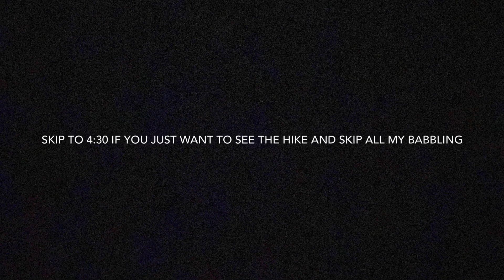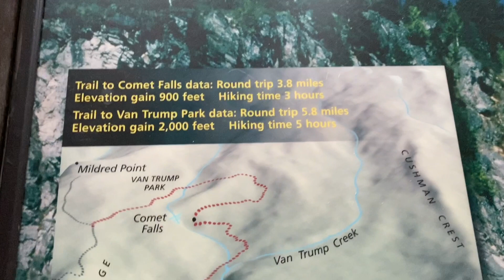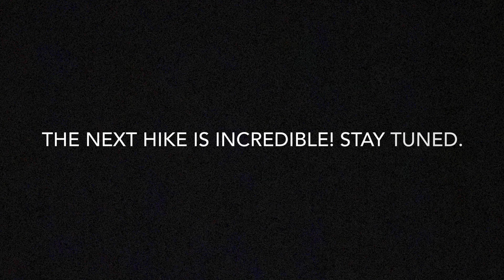Leaving Friends and Family - Mount Rainier Hike - (making the best of not the best day)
Making the best of not the best day. Today I'm leaving friends and family and back on the road. Heading east for a temp job but first, I make a stop at Mount Rainier National Park. One of my favorite National Parks for hiking and backpacking. Unfortunately my plan is foiled by wildfires. This video is a lot of me talking, which is probably boring but the next video will have a really nice all day hike up in the alpine regions of Mount Rainier so stay tuned for that one too. You can skip to around 4:30 on this video if you want to start at the hike up to waterfalls.

Here's how:
After years of deliberation and climbing corporate ladders, I decided to cash in my chips and sold my house near San Francisco and quit my corporate career for road life. I've been traveling full time working seasonal jobs now for the last 2 years seeing all that North America has to offer and loving it! I'm now working to live instead of living to work. It's not the right decision for everyone but it is the right decision for me! Originally I was in a truck camper, now I'm traveling in my self converted van. I'm making a few videos along the way for fun for my friends and family and whoever else wants to come along. Video quality and editing and audio and everything else leaves a little (lot) to be desired but someday they may be better or perhaps not. Almost all video clips are recorded and edited just on my phone.